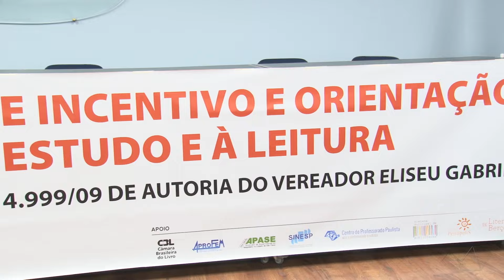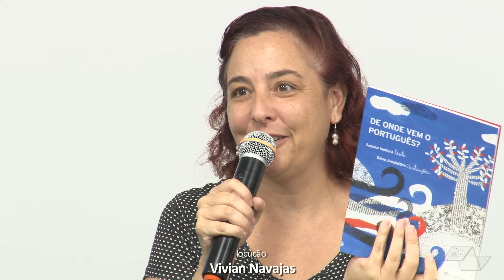Semana de Leitura acontece em São Paulo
Por autoria do vereador Eliseu Gabriel, semana de incentivo à leitura promove ações educativas.